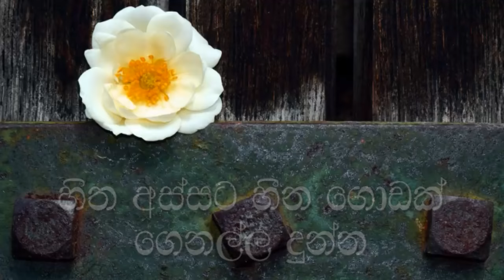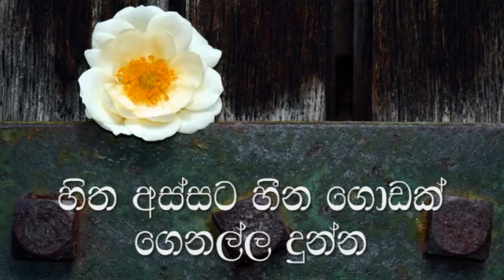Hitha Assata Hina Godak Karaoke (without voice) හිත අස්සට හීන ගොඩක්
Artist: Athula Adhikari